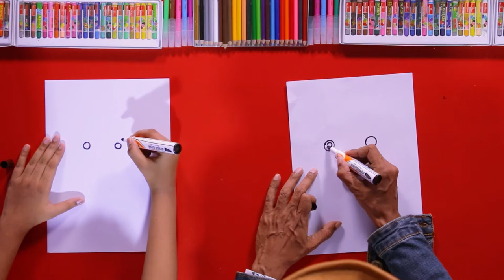Let's draw a Pikachu - DP KIDS ARTS & CRAFTS (Video 412)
▶️ In this video we will see how to draw a Pikachu.

TIMESTAMPS:
Introduction - 0:00
Let's draw a Pikachu - 2:32